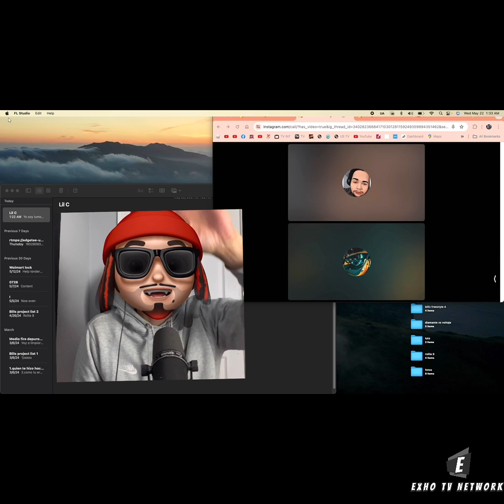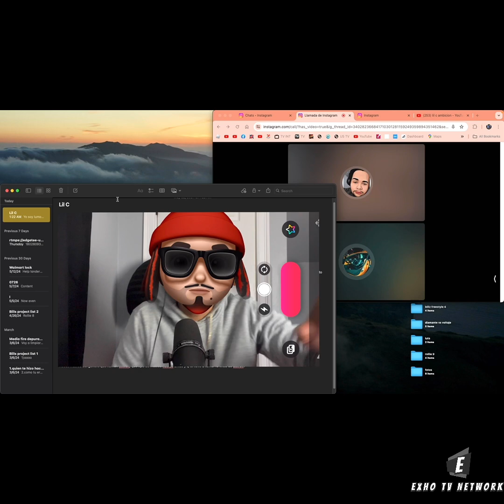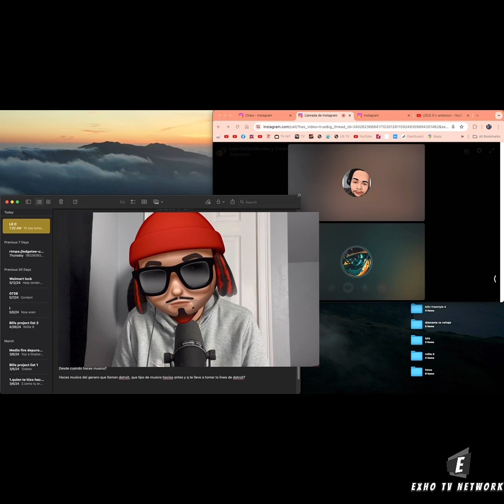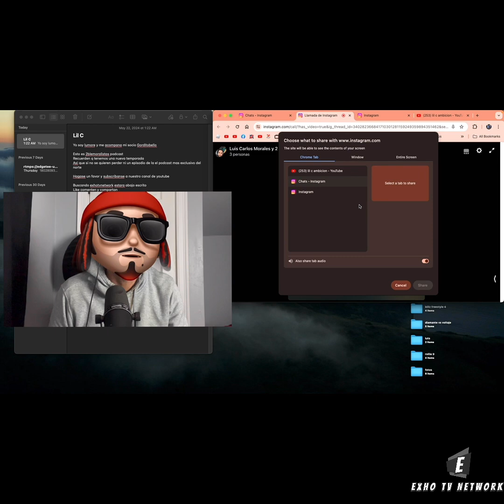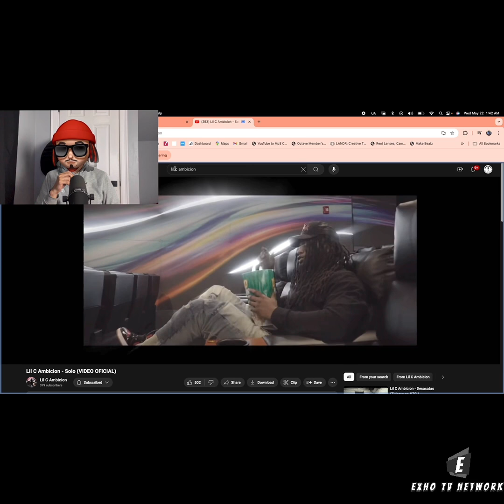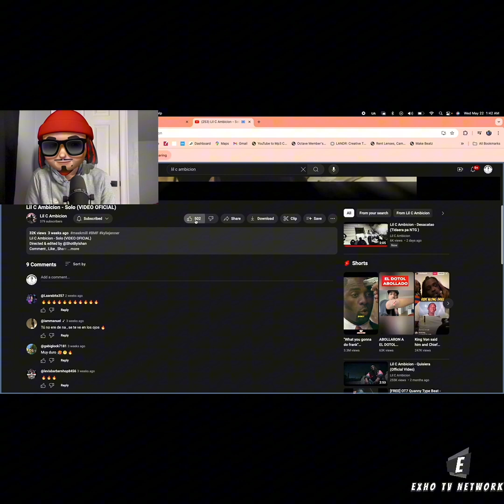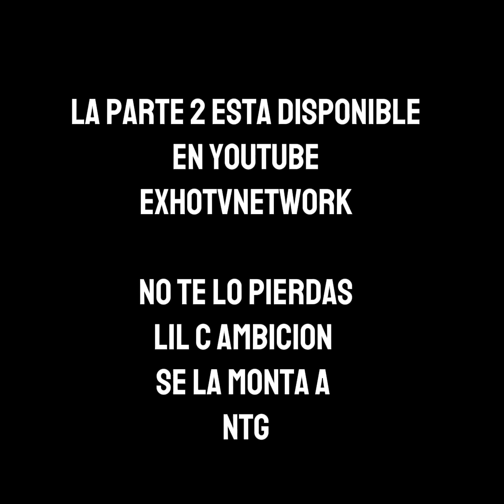S02E04 El artista Lil C ambicion se la deja caer a NTG por que se ta moviendo raro parte 1 de 2